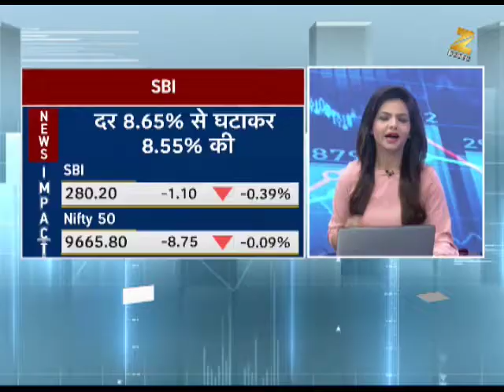Merger talks initiated by IDFC, Shriram | IDFC - Shriram मर्जर पर अगले 90 दिनों मैं फैसला लेगी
This segment of Zee Business gives information on IDFC and Shriram Group stocks and their performance in last one week in the share market. watch this video!